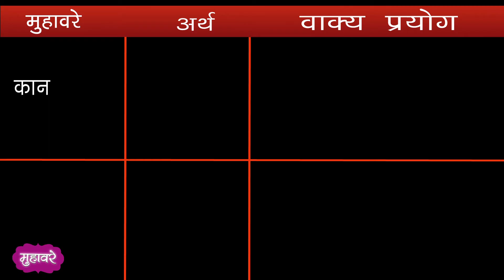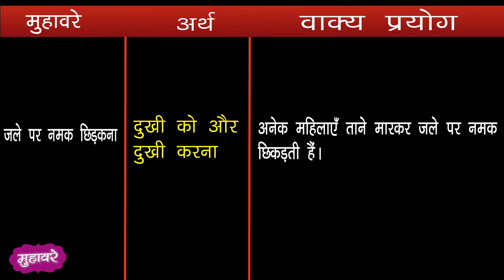हिंदी मुहावरे और अर्थ – Hindi Muhavare with Meanings & Sentence ,Learning Hindi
मुहावरे (Muhavare) भाषा को सहज और रुचिकर बनाने वाले वाक्यांश होते हैं| मुहावरों को कहावतें और लोकोक्तियाँ भी कहते हैं इनका इस्तेमाल भाषा में व्यंग के रूप में किया जाता है| मुहावरों का शाब्दिक अर्थ बहुत सरल होता है लेकिन इनका भावार्थ बहुत गूढ़ होता है| मुहावरों को उनके भावार्थ के आधार पर ही प्रयोग किया जाता है|

मुहावरे और कहावतें एक उदाहरण की तरह होती हैं जिनको भाषा में इस्तेमाल करके हम कठिन बातों को भी बड़ी सहजता के साथ दूसरों को समझा सकते हैं|

मुहावरे और उनके अर्थ
learning hindi
aao hindi shikhe

Muhavare and Lokoktiyan (मुहावरे और लोकोक्तियाँ) in Hindi for UP Police 2018/UPSC/UPPSC/PSC-Part-1

UP Gram Panchayat | UPSSSC |  VDO | ki Syllabus & Preparation Strategy in Hindi 2020 | By Nidhi Mam

उत्तर प्रदेश ग्राम विकास अधिकारी व ग्राम पंचायत अधिकारी- VDO (UPSSSC) Exam 2020 | Syllabus & Preparation Strategy in Hindi

Panacea Hindi Academy | Samanya Hindi for UPSC/UPPSC/UP-SI/STATE-PSC/STATE-SI/RRB-PO/DSSSB/State Judiciary/up gram panchayat/upsssc & Other Exams

samanya hindi
Samanya Hindi for UPSC
Samanya Hindi for UPPSC
Samanya Hindi for UP SI
Samanya Hindi for PSC
Alankar
upsssc
up gram panchayat
UP Constable
UP POLICE 2020
vdo
vdo 2020
vdo exam 2020
up vdo 2020
vdo vacancy in up 2020
vdo preparation
vdo syllabus 2020 in hindi
vdo previous question papers
vdo preparation
vdo syllabus 2020
upsssc vdo